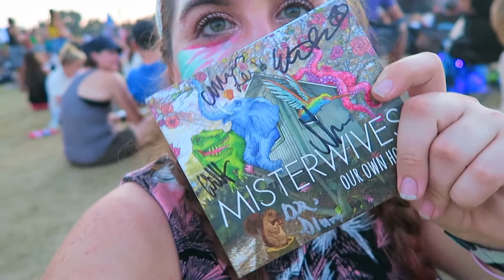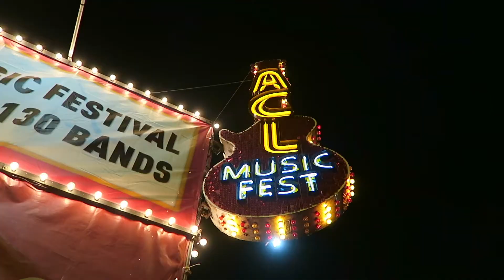AUSTIN CITY LIMITS | WKND 2 | 2015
-STALK ME-
(ask about my secret tumblr...if you dare)
safetytess

Join the Comment Club (in the comments write): What is your dream concert line-up?